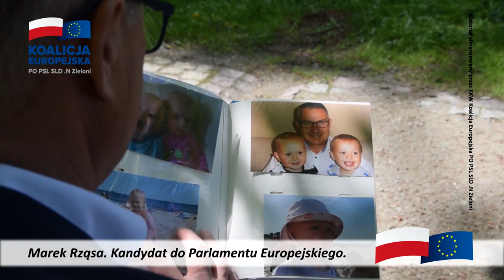Marek Rząsa. Wybory do Parlamentu Europejskiego.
Telewizyjna reklama wyborcza posła Marka Rząsy. Wybory do Parlamentu Europejskiego. 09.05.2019 r.

produkcja: @studio.jotbe